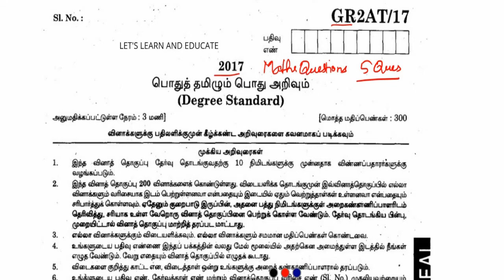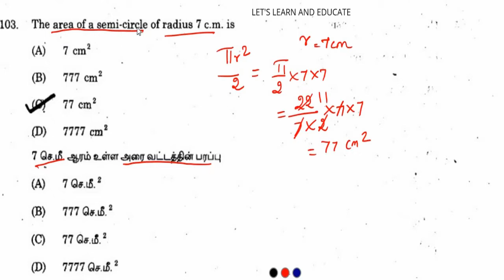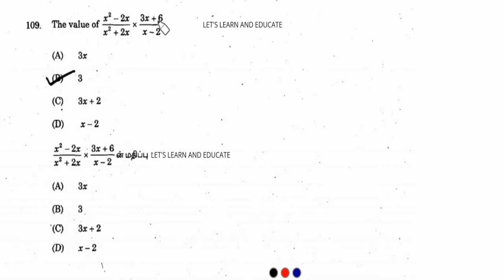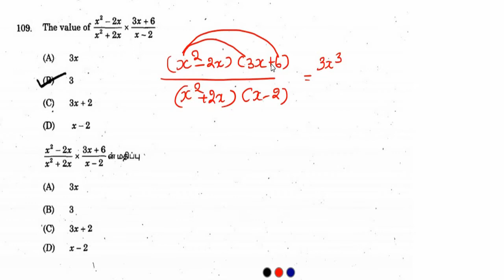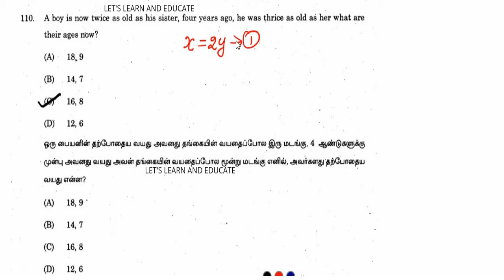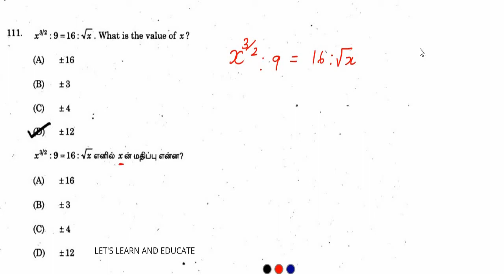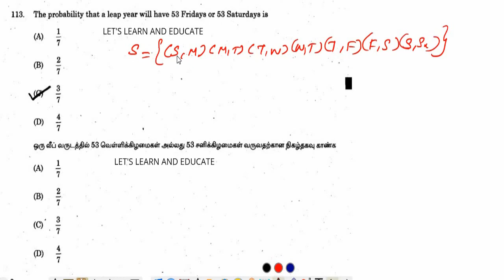2017 QUES PART 1|group2a previous year questions |tnpsc |let's learn and educate